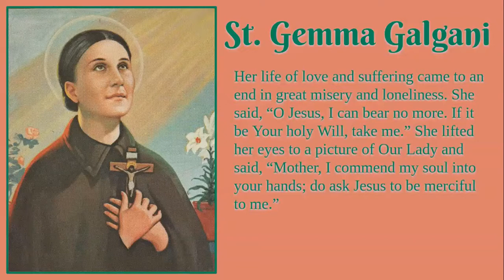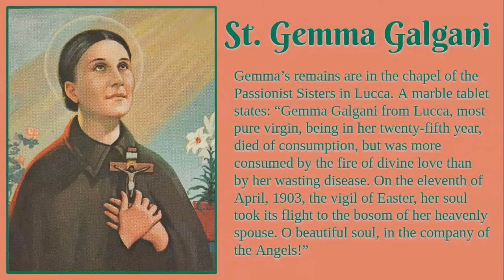Saint Gemma Galgani Biography and Prayer